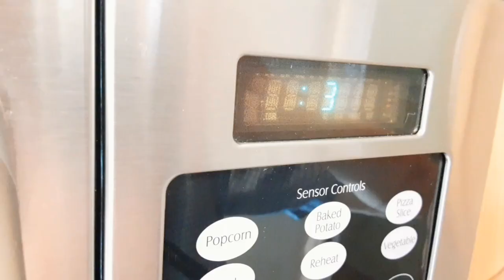014 - COOKING: How to make a Pot of Rice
Hello everybody!
In this video I demonstrate how to cook a pot of rice.

Nathan

This video is produced under a creative commons with attribution license. You are free to use it, share it or remix it into something goofy. Just make sure that you share your creation with me; I'd love to see it!

Video recording information:
Microphone: Zoom ZDM-1

Music
When I Was Seventeen (Swedish Folk Song):